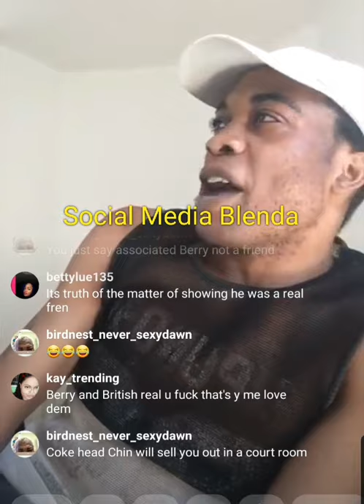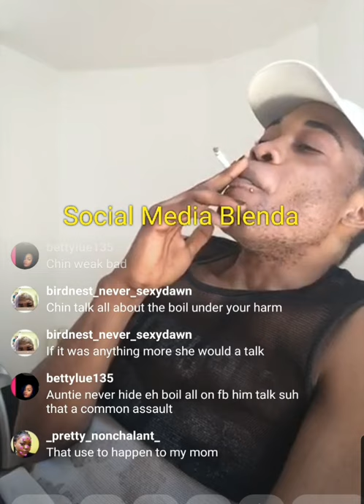Berry live about his fall out with Chin